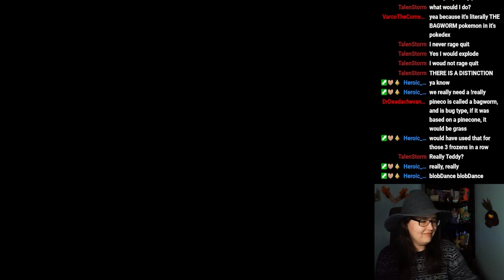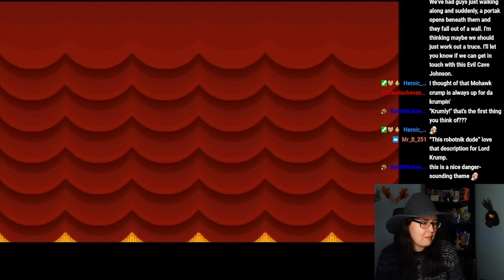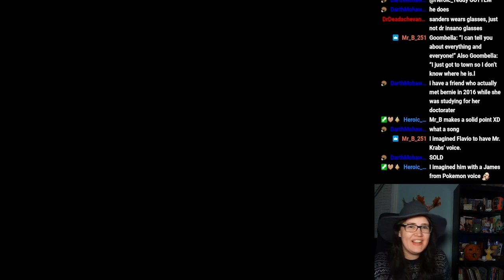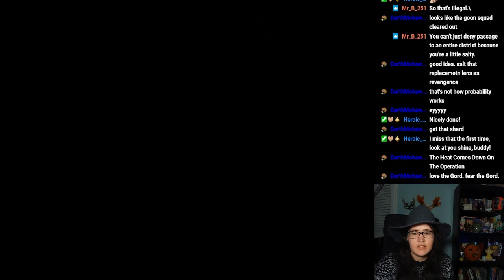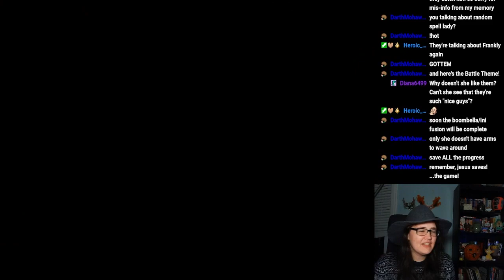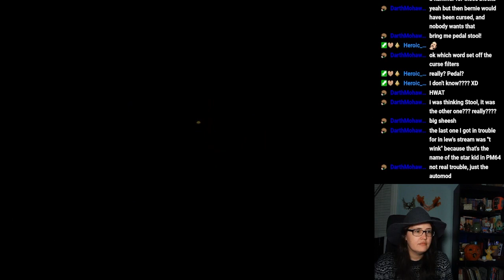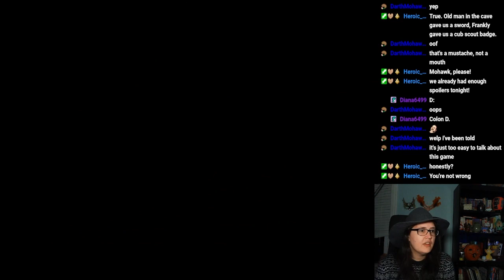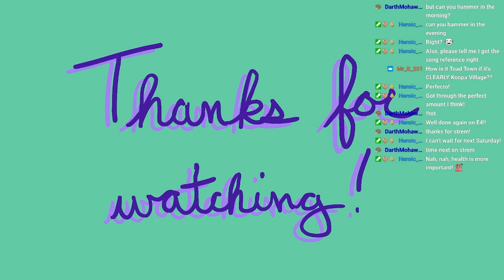Stream Archive: Paper Mario: The Thousand Year Door (Part 1)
It's the ONE, the ONLY. Goombella and Friends Game!! I play it for the first time!